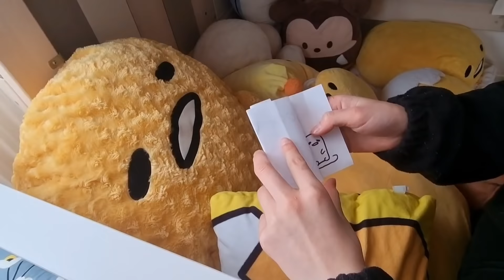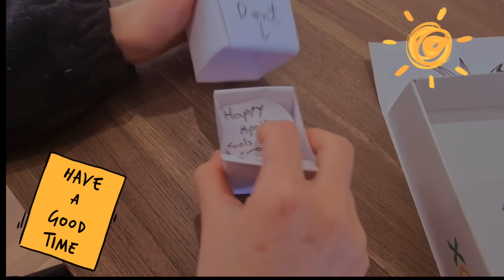冇打針中招！高燒過40°c，今次「嚴陣以待」🙃不一樣既康復日記｜照樣渣「新車」去兜風？病緊都要愚人節惡搞一個人😆一個好消息+一個壞消息 (請睇留言)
(1) [零成本攞定sim卡隨時走] Giffgaff英國電話卡，免費寄去你香港/英國地址，出發前上網啟動後先開始計錢，一落機就可以用。用下面連結申請即享5英鎊回贈，唔駛簽約、可隨時轉plan或取消，打番香港3p (約港幣3毫)一分鐘。我比緊£10月費，電話任打數據有15Gb，勁抵！

(2)  [人人都用既TopCashback] 經以下推薦連結首次申請成為會員，就享有£10現金回贈！(快啲申請咗先，隨時會變番£5回贈。未出發都可以，用任何一個email就可以申請。詳情請留意供應商T&Cs)：

(3) [講究網絡質素就揀Vodafone] 經以下指定推薦連結，簽定新手機或上台合約(月費£10以上)，並於網上完成申請，就會有價值£25既Amazon gift card：

(4) [英國家居寬頻50英鎊回贈] 推薦申請英國Virgin Media家居寬頻服務，你同我都有50英鎊回贈！Virgin Media提供高速可靠既寬頻服務，穩定性一流。

(5) [英國電力/煤氣50英鎊回贈] 推薦申請申請英國Octopus Energy的家居電力和煤氣服務，你同我都有50英鎊回贈！Octopus提供價廉物美既綠色能源，唔駛簽合約，可以隨時取消。

(6) [HP Instant Ink免費試用1個月] 試用期內每月可以印700張，印全彩黑白都得，試用期完結後可續用或取消。立即點按下面連結登記，仲包送貨添！

最近熱門影片：
[BNO Visa落腳點] 體驗北倫敦完美英式生活｜學雞Dream Living@Trent Park｜騎馬、湖景、健身、戶外暖水泳池、網球場、博物館、好校網😍

第100集🎉「學爸」終極露面！遺憾！移民前漏做既幾件事😭點樣可以行少啲冤枉路？總結移英一年既生活經驗

移英後最恐怖經歷！晨早7點黎敲門，鎖我車轆要我比錢｜我們受驚了！報左警，結局係... ｜經一事長一智

[鍾小姐入學記3] 入學半年180度轉變！英國困難學科三甲｜香港學生強項係咩？分享學習數學竅門｜建立自信及學習動機

[英國報稅] 未搵到工都要報稅！香港收入都計？未夠183日又要報？5個常見誤解｜漏報稅點罰？圖解Statutory Residence Test確認稅務居民身份｜咩情況要搵Tax Advisor？